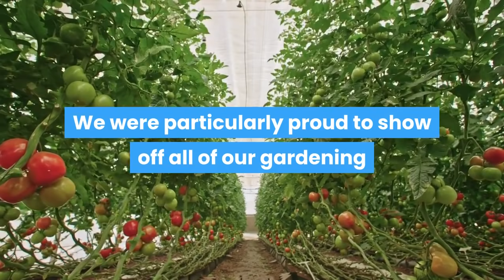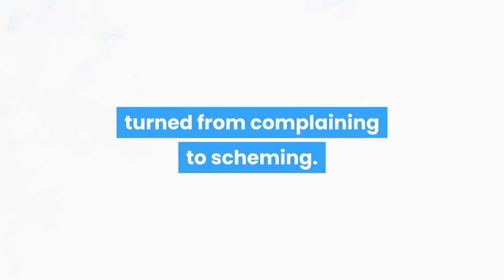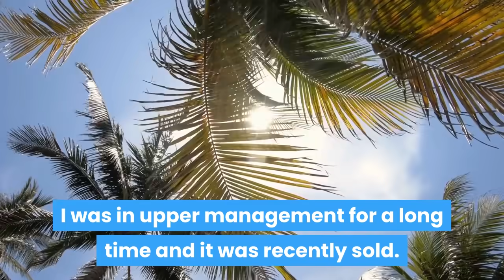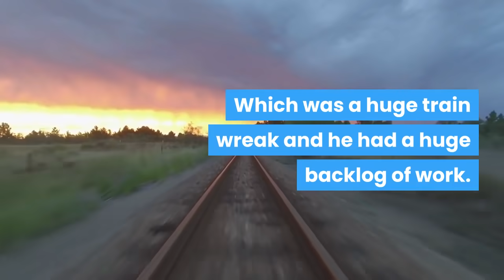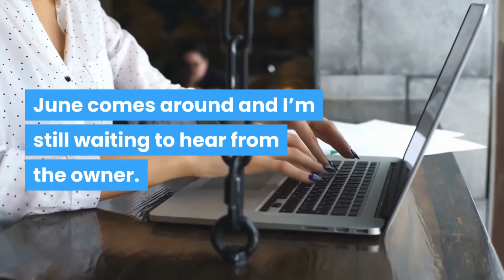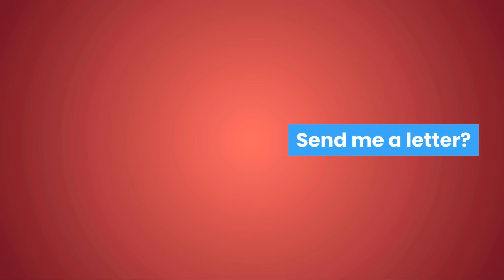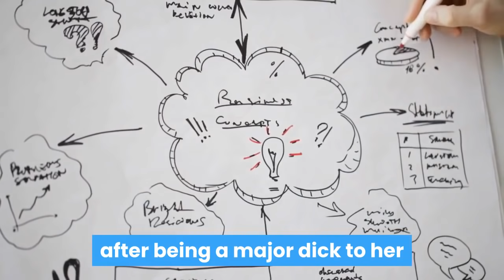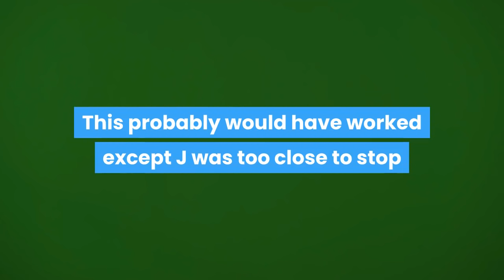r/ProRevenge DON'T DO YOUR JOB PROPERLY? EVERYONE WILL HAVE FREE CABLE TV!